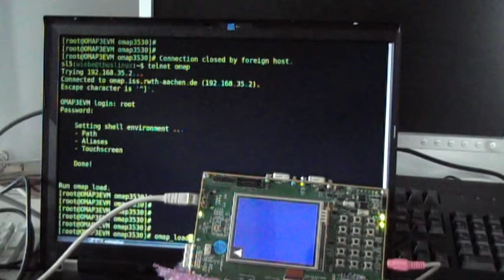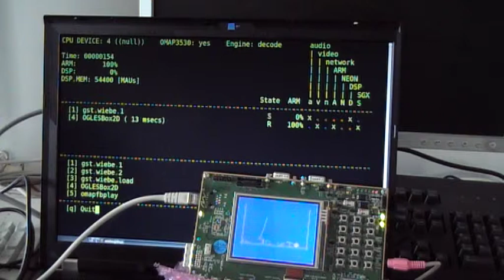OMAP Demo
This is a demo of my student Artur Wiebe's semester project done in RWTH Aachen University using the OMAP35x EVM. In this 10-week project we developed a few applications using different processing elements available on OMAP (ARM, DSP, GPU). A small "monitor" app was also made for monitoring the system behavior (like processor load, real-time performance of apps) in the multi-app scenario when apps are enabled or disabled. A short explanation of the demo follows:
1. an audio player starts firstly (gst.wiebe1, codec runs on DSP), dsp is lightly loaded (~5%)
2. a video player starts (gst.wiebe2, codec runs on DSP), dsp is ~50% loaded while ARM is mostly idle
3. stops the DSP-based video player (gst.wiebe2)
4. starts omapfbplay which is a ARM-impl of video player, ARM is fully loaded, FPS (frames per second) is measured real-time
5. a physics simulation starts to run on ARM (OGLESBox2D) - graphics output uses GPU while computation is on ARM. The video gets slower (from FPS) and the physics simulation is also slower, as both grasp ARM.
6. stops OGLESBox2D, ARM-based vido player goes back to normal
7. stops video player, and restart OGLESBox2D. now the physics simulation fully uses ARM to gain good speed.

There's a master thesis which followed the semester project - we developed a tool-flow which maps the Kahn Process Network applications on OMAP. All is embedded in the research project MAPS - a MPSoC compiler effort.